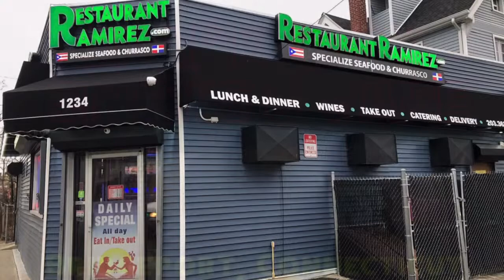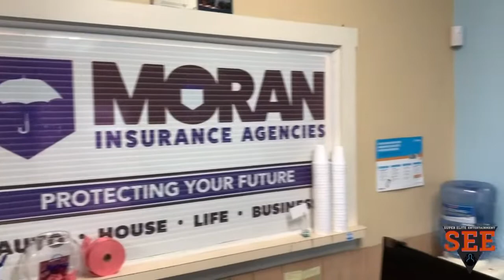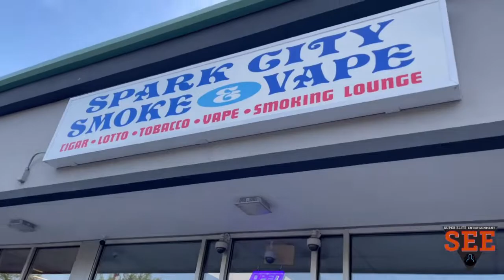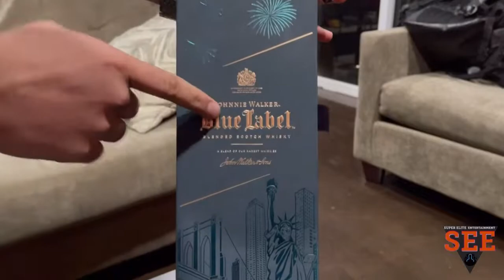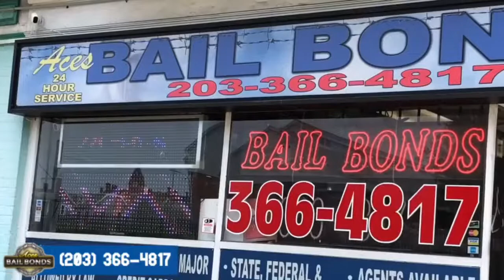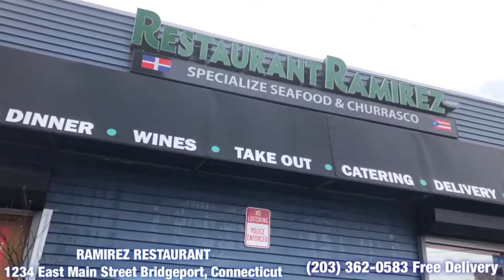One Man Show with Jason Rodriguez